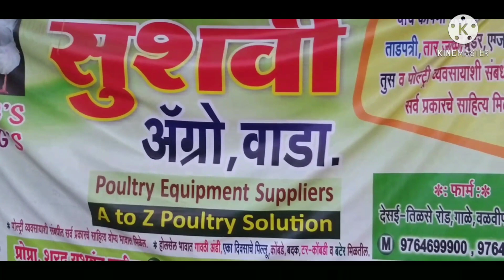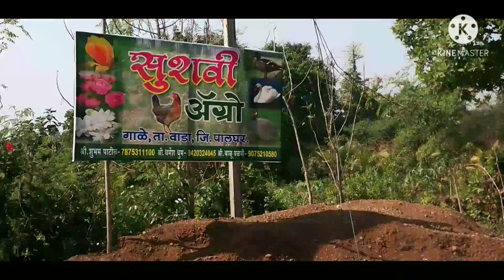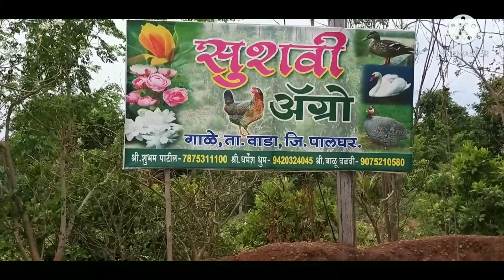Swan farming / सुशवी ॲग्रो मधील राजहंस पालन / पक्षी पाळा - रोज पैसे कमवा / मालक व्हा / Mashal - 1707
मालक व्हायचे स्वप्न पाहा भाग- part :111
*सुशवी ॲग्रो मधील राजहंस पालन*
*व्यवसाय अवश्य पाहा - Sean farming*

 सुशवी ॲग्रो चा रोज ५०० ते १००० रुपये कमवा हा फॉर्मूला पूर्ण महाराष्ट्रात प्रसिद्ध झाला आहे. शेतकऱ्याला कुठली ना कुठली वस्तू विकून  खर्च वजा जाता रोज थोडेफार पैसे मिळाले तर आर्थिक परिस्थिती सुधारायला मदत होते. कुणाकडे हात पसरण्याची गरज उरत नाही. त्यासाठी एकच व्यवसायावर अवलंबून न राहता कमीत कमी जागेत जास्तीत जास्त उत्पन्न घ्यायचा प्रयत्न केला पाहिजे. म्हणूनच शेती , फुल शेती , भाजीपाला शेती करतानाच कोंबडी पालन व्यवसाय सुरू केला. मात्र फक्त कोंबड्यापालूनच  शांत बसलो नाही. तर त्यांच्या जोडीला टर कोंबडी, बदक ,कोंबड्यांच्या विवीध प्रकारच्या जाती व राजहंसही पाळायला सुरुवात केली. उद्देश हाच होता की , रोज कुठली ना कुठली वस्तु विकुन पैसे घरात येतील.
नव्यानेच आम्ही सुरू केलेले राजहंस पालन (swan farming)हा व्यवसाय अवश्य पाहा.
    ' मालक व्हायचे स्वप्न पाहा ' ही पूर्ण मालिका पाहायची असल्यास 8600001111 या WhatsApp क्रमांकावर पूर्ण नाव व पत्ता पाठवावा. फोन करू नये ही विनंती. सुशवी ॲग्रो  संपर्क-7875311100 ,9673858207 या क्रमांकावर शुभम पाटील यांच्याशी संपर्क साधावा.
अधिक माहितीसाठी अवश्य पाहा.
• *शरद यशवंत पाटील*
   *सुशवी ॲग्रो , (गाळे ) वाडा , जि. पालघर*
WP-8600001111